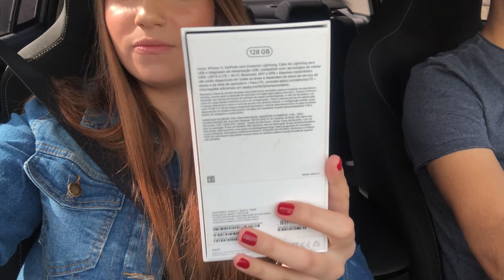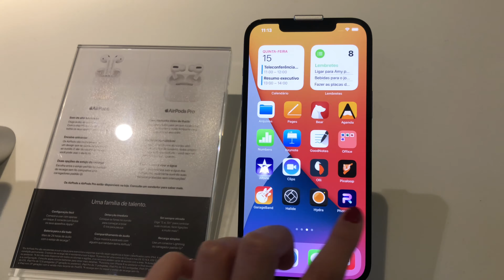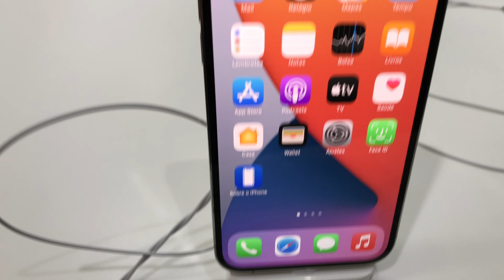IPHONE 12 PRO MAX | UNBOXING ✨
Oie gente eu estou um pouco sumidinha aqui do youtube mais aos poucos eu estou voltando :), eu trouxe um video mostrando pra vocês o porque que eu troquei de celular, o último video que eu fiz mostrando meu celular bombou vocês gostaram muito por isso decidi mostrar meu novo celular pra vocês.